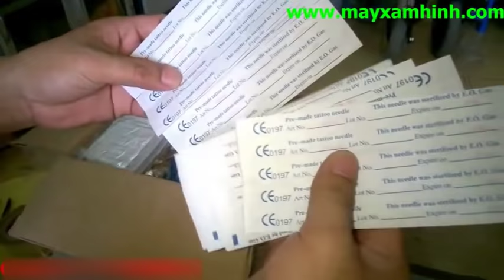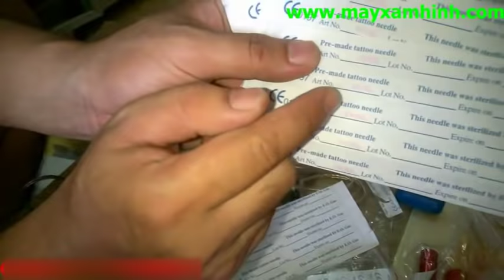Hướng Dẫn Lắp Ráp, Điều Chỉnh Máy Xăm Hình Giá Rẻ XHS04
Chúng tôi xin giới thiệu sản phẩm máy xăm hình, máy xăm trổ hình giá rẻ
Mã Sản Phẩm: XHS-04

sản phẩm đầy đủ chức năng với chất lượng và giá cả hơp lý nhất dưới dây là một số hình ảnh về máy xăm hình XHS -04 Của chúng tôi đang phân phối tại thị trường Việt Nam.

Sản Phẩm Combo Máy Xăm Hình Chuyên Nghiệp Giá Rẻ Nhất.
Sản bao gồm:
- 01 Bộ đổi nguồn,
- 01 Bàn đạp ( công tắc)
- 01 Bộ Dây Nguồn ( Cho Đổi nguồn + máy xăm)
- 02 Máy Xăm Chuyên Nghiệp
- 20 Kim Xăm Các Loại.
- 02 Kim Xăm Vỏ Nhựa.
- 20 Đầu Dẫn hướng kim xăm( Bằng Nhựa)
- 01 Giấy than vẽ,
- 01 Miếng Da Giả ( 15cm*15cm*1mm)
- 01 Lọ Sáp ,
- 01 Bộ gang tay xăm.
- 20 Lọ Mực các màu.
- 40 Khay đựng mực
- 01 Bộ Lục giác và đồ tháo lắp máy
- 01 Bộ Cao su lắp kim xăm.